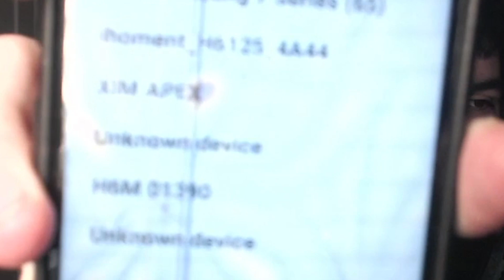Rainbow Six Siege Except I *CLUTCH* Everything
if you see this sub :tumbs_uip:

 follow twitch Twitch.tv/Nodrsss ty

sens - 8-8-55
res - 3:2

Photoshop and SVP 16 were used to make this video

Setup:
two 144hz monitors
Anne Pro II Gateron Reds White Pudding keycaps

IGNORE (tags):

Console tips rainbow six, aiming tips rainbow six, be good on console rainbow six, how to be better rainbow six , win against try hards rainbow six siegs, how to hold angles in rainbow Six , how to beat sweaty tryhards, how to be a champion, how to get to champion rank, chill montage, tryhard montage, how to never miss in rainbow Six , how to have consistent aim in rainbow six , rainbow six siege best settings xbox one